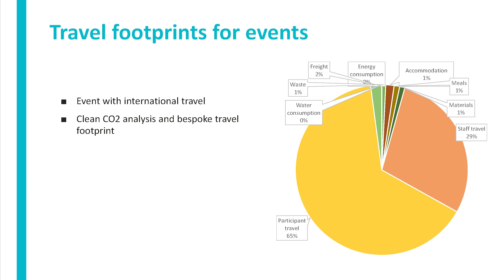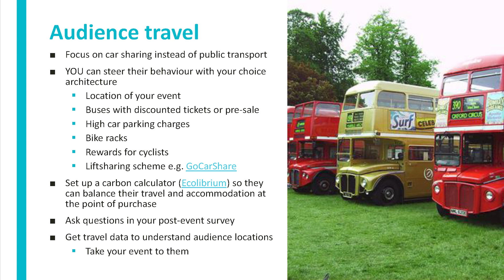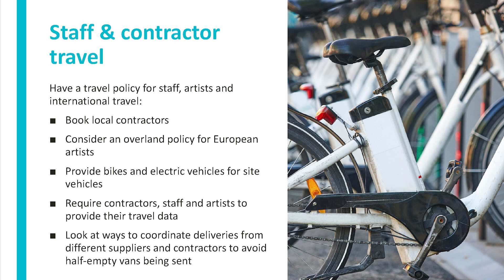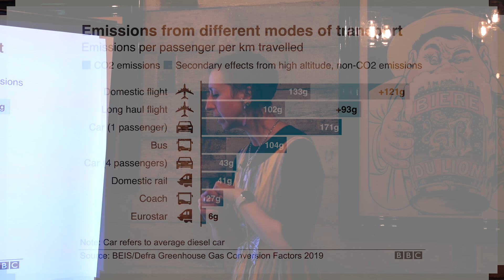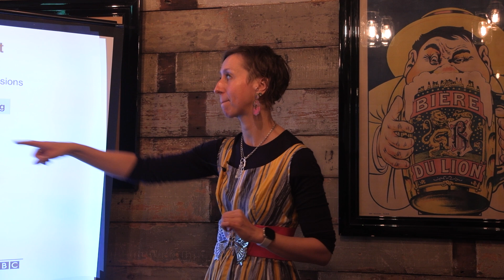Sustainable Events: Transport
Part of our How to Run a Sustainable Events Series.

Trainer: Livvy Drake, Sustainable Sidekicks.
Film and Edit: Joe Inman

Filmed at our How to Run a Sustainable Event Skill Session in Penzance, January 2023. Watch all of the videos in this series here:

Funded by Cornwall Council's EXPERIENCE Programme.